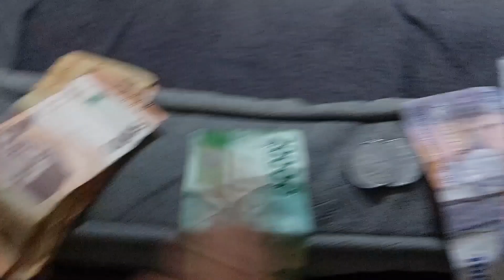Daily Vlog | Pagi-Pagi Belanja Ke Pasar Sama Mamahku | Pasar Sukabumi Terbaru | Pasar Tradisional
Bismillah
Allahumma Sholli'ala syaidina Muhammad

youtubet pemula, youtuber, youtube, gaji youtube, kecilnya gaji youtube, youtuber miskin, youtuber kaya, gaji pertama youtube, youtuber terkenal